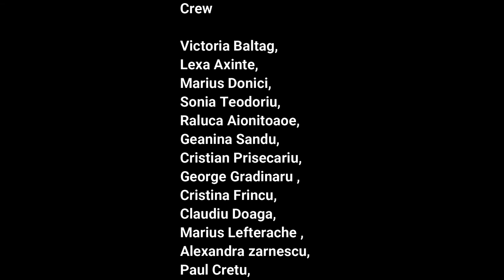The Pitesti Experiment teaser for Appreciate-me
The movie depicts the true story of the events which took place in Romania between 1949 and 1951 when, following the establishment of the Communist regime, all students were compelled to become members of the Party. Consequently, those who refused were imprisoned and 're-educated'. The re-education phenomenon, a concept borrowed from the Soviet pedagog A.S. Makarenko, relied on the assumption that every person can become a 'new entity' through 're-education', which in this instance was achieved by means of both physical and mental torture.

The subject of the Piteşti Experiment was kept out of the public eye until recently, and therefore we believe it is impetuous that as many people as possible learn about it.